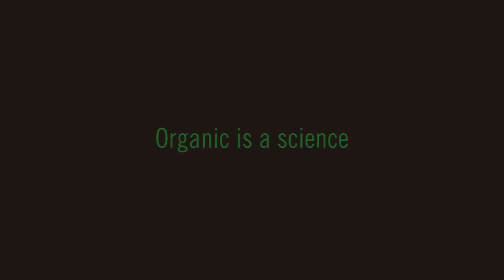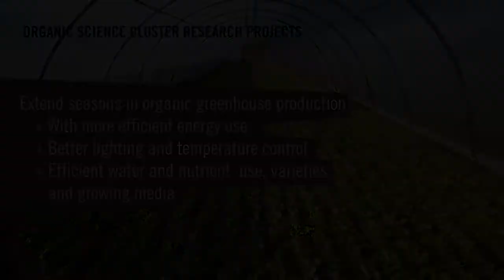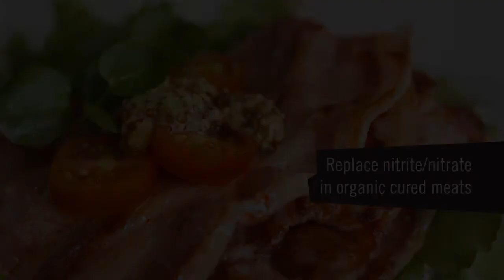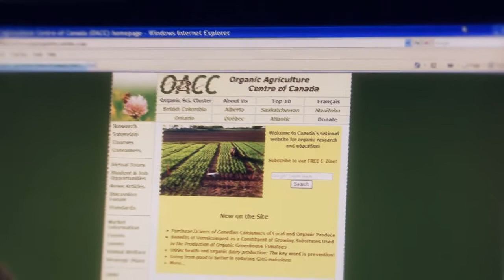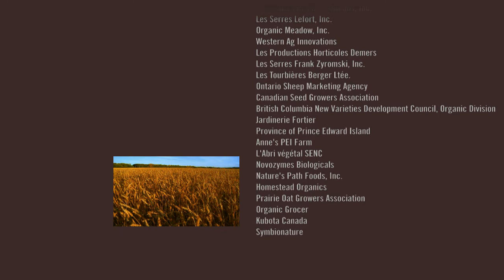Organic Science Cluster in Canada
Description of a multi-year research project in organic research in Canada.